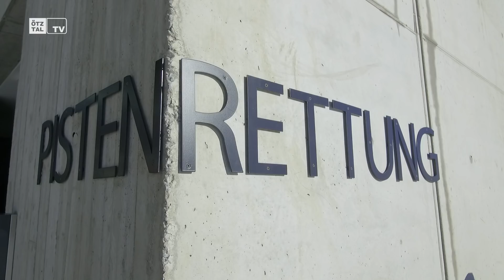Pistenrettung in Sölden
Die Pistenrettung in Sölden

Featured in this video in order of appearance:

Locations:
Skigebiet Sölden

Credits
Idea & Concept: TyrolVision
Director & Produzent: TyrolVision
Camera: TyrolVision
Cut: TyrolVision